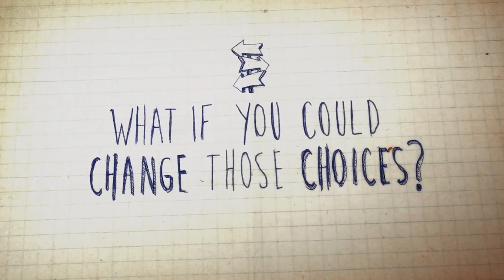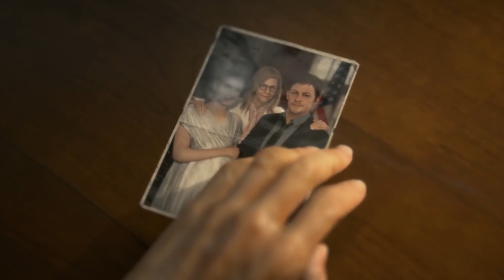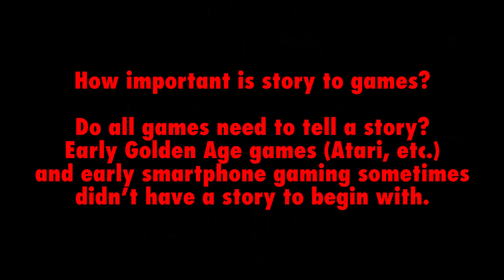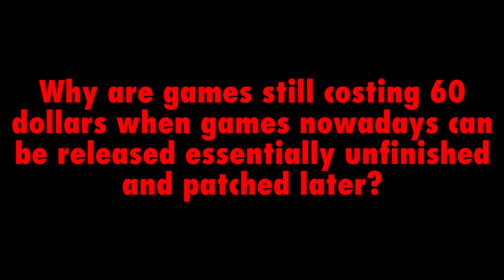War Cry Games Podcast #7: Best Dragon in Video Games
Thank you for joining us on our 7th podcast! In this episode, John goes over his top 5 games of the past 10 years since he wasn't able to make it to the last podcast. We start as we usually do, covering the progress in the games we're currently playing and then shift into The Best Bit where we discuss the best dragon in video games. After John provides his top 5 games of the decade (with a similar twist to last week), we then transition into the War Cry where we focus on the true relevance of story in video games!

Links

Intro: 00:13
Playing this week?: 01:34
The Best Bit: 33:17
Top 5 Games of the Decade (John): 46:56
The War Cry: 01:02:27
Subscriber Q&A: 01:11:07
Outro: 01:18:51

We’re now live on Spotify, iTunes, Google Podcast, Stitcher, TuneIn + Alexa and iHeart Radio

Gym Leader Matt

Bangsbang

Red Triton Gaming

Trophy Germany

Tanner690466

jakethehappysnake